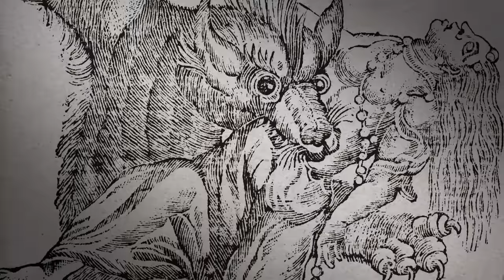Una criatura enorme persigue a Roy y a sus amigos | Bosques Embrujados | Discovery en Español